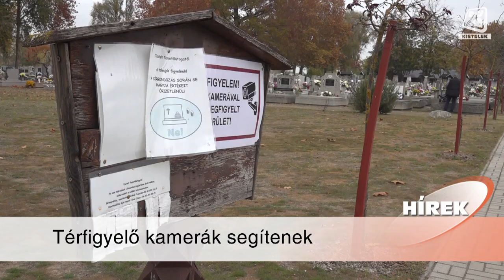Híradó 2024.11.08.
Idén is tömegek emlékeztek meg halottak napján elhunyt szeretteikről. A kisteleki temetőben a mindenszenteki hosszúhétvégén megerősített polgárőri szolgálattal várták a látogatókat. A kihelyezett virágok, koszorúk biztonságát az a telepített kamerarendszer segíti, amelyet októberben telepített városunk önkormányzata.  Az elmúlt időszakban megsokszorozódott a temetői lopások száma, ezért is vált szükségessé a kamerarendszer telepítése.

Az Egyházkerületi Közgyűlés döntése alapján a kisteleki református gyülekezet november 1-től már nem az Újszegedi Református Egyházközség szórványaként funkcionál. A Kisteleken már 100 éve működő Református Egyházközség önállósodását az elmúlt években tapasztalható fejlődés tette lehetővé.

Befejeződött az Ovizsák program keretében megvalósuló ruhagyűjtés a Hétszínvirág Óvodában. Az őszi gyűjtés során a szülői aktivitásnak köszönhetően több mint egy mázsa ruhanemű gyűlt össze, amely után az óvoda egy kisebb összegben részesül.

November 2-án a Csongrád-Csanád Vármegye III. osztályának 11. fordulójában városunk labdarúgó csapata a Sándorfalva II. gárdáját fogadta hazai pályán. A találkozó kettő vendég és egy hazai kiállítást is hozott. A találkozó végén a hazai közönség 3-0- ás sikernek örülhetett.